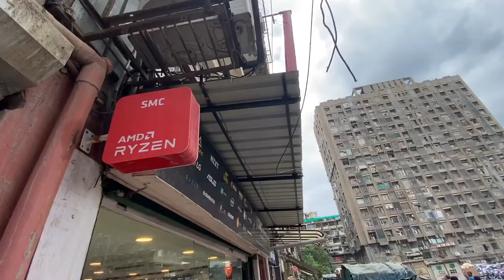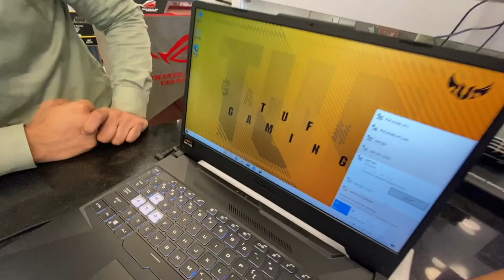gifted a BRA to him on his birthday😂🌈😜|| buying asus gaming laptop🥳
thankyou soo mch for watching